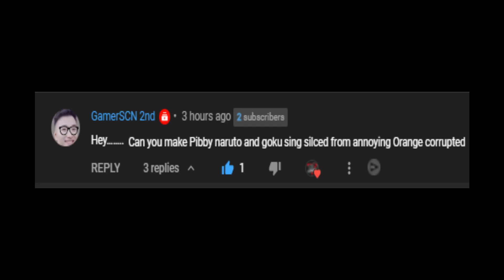Friday Night Funkin' - Sliced But It's Pibby Naruto Vs Goku (My Cover) FNF MODS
MIDI:
doge1smlg

MODS USED:
Annoying Orange

Ninjamuffin99
Original Game Programmer
Phantom Arcade
Original Game Artist
evilsk8r
Original Game Artist
Kawai Sprite

Death X-Gaming Info:
Death X-Gaming#8757
Gmail: